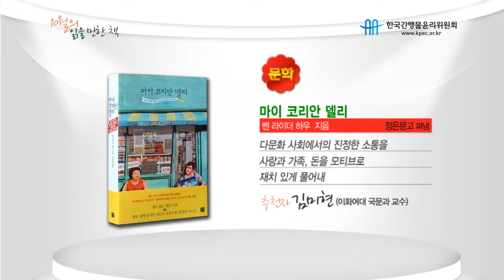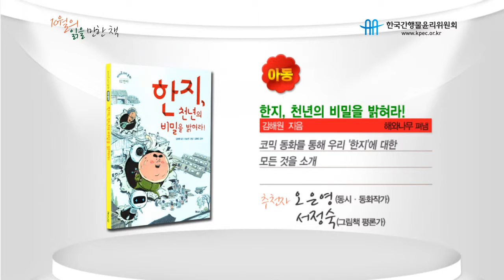2011년 10월 이달의 읽을 만한 책